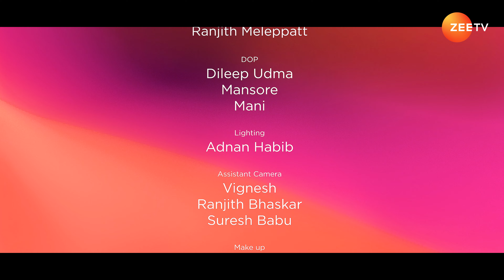Zee Connect Season 12 EPISODE 50 | ZeeTVME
Nikhita Gandhi was in town recently, that's when we had a chance to catch up with this versatile singer with a sparkling voice. In this exclusive interview with Zee Connect, she spoke to us about pursuing her dream career, her passion, and inspirations. Watch it to know more.

If you are into art and aesthetics, you would have surely heard about this multisensory experience called Aya Universe where art and technology meet to create breathtakingly beautiful worlds. If not, then let’s explore and embark on this transformative journey together.

The 3rd edition of Kioxia Excelens Awards conceived by ISD Global was held recently at the Theatre of Digital Art in Dubai. The event was a salutation to the creativity and talent for the region’s professional and amateur photographers and videographers. Check the event highlights to know more.

If you want to keep a balance between the healthy and not so healthy during Ramadan. Watch Chef Priyansh churn out some fulfilling and healthy meals to help you stay healthy and hearty during this blessed month.

Watch ZEE CONNECT on Zee TV Middle East every Sunday at 7:30 PM GST.